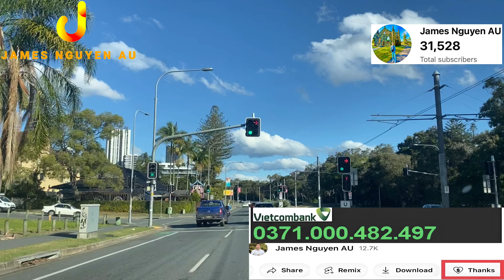Người Đàn Ông VN Mới Qua Úc 6 Ngày Chạy Xe Không Bằng Lái Tông 2 Trẻ Em Trọng Thương.Vợ Chồng Ly Tán